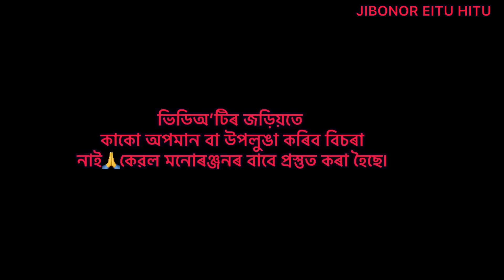এটালৈ গৈ ঘুৰি অহা ছোৱালী | বায়েক-ভনীয়েক | Assamese Comedy Video | New Assamese Comedy 2023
Assamese Comedy